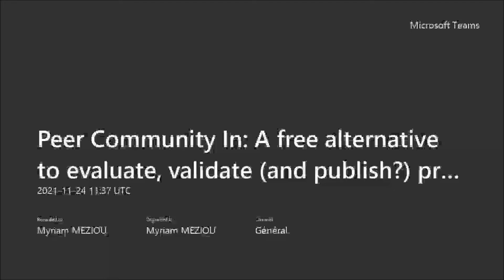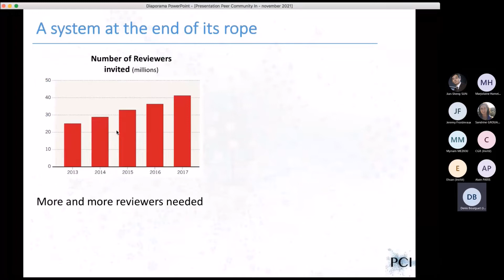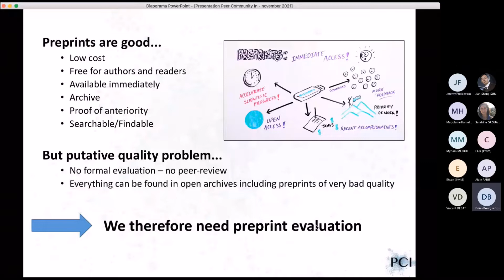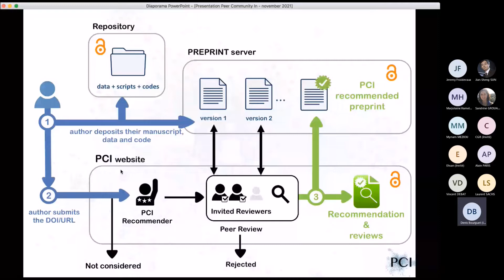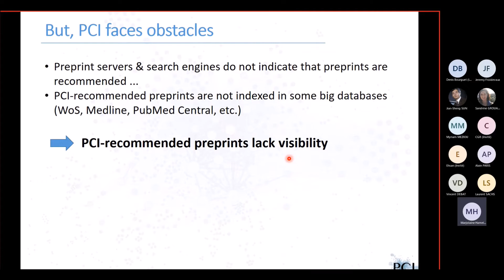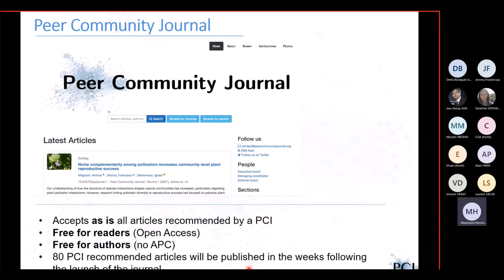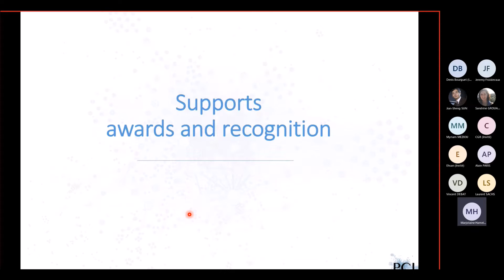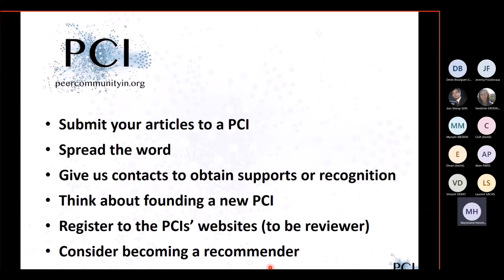Peer Community In : A free alternative to evaluate, validate preprints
Peer Community In: A free alternative to evaluate, validate (and publish?) preprints
Denis Bourguet et Marjolaine Hamelin, French National Research Institute of Agronomy and Environment (INRAE)